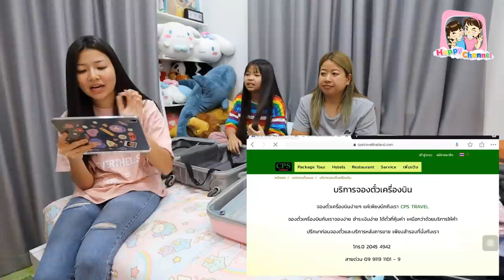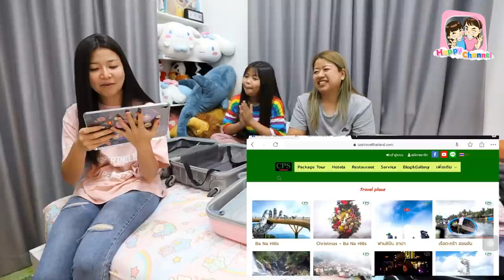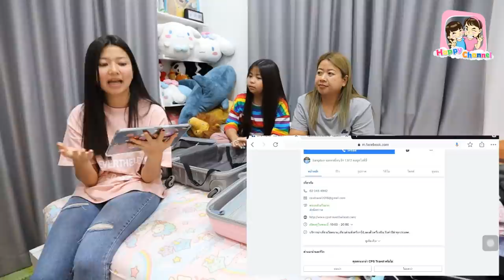จัดกระเป๋า!!! เที่ยวเวียดนาม4วัน3คืน EP1 พี่ฟิล์ม น้องฟิวส์ Happy Channel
ปิดเทอมนี้ฟิล์มกับฟิวส์ พ่อและแม่ได้ไปเที่ยวเวียดนาม4วัน3คืนค่ะ ครั้งนี้เป็นครั้งแรกที่ได้ไปเที่ยวเวียดนามกลาง ครั้งนี้เราไปเที่ยวแบบPrivate VIP เราไปเที่ยวที่ บานาฮิลล์ ฮอยอัน สวนสนุกSun World Vin Pearl Land ขี่เรือกระด้ง ชมสะพานมังกร ขึ้นกระเช้าสู่บานาฮิลล์ เดินเล่นสะพานมือ สนุกมากๆค่ะ การเดินทางครั้งนี้พวกเราได้ไปกับบริษัททัวร์ CPS Travel ผู้เชี่ยวชาญด้านทัวร์เวียดนามโดยเฉพาะค่ะเราจึงมั่นใจว่าการไปเที่ยวครั้งนี้สนุกแน่นอน หากเพื่อนๆสนใจอยากไปเที่ยวแบบฟิล์มฟิวส์และครอบครัวก็สามารถติดต่อบริษัททัวร์ CPS Travel
หากมีข้อสงสัยโทร.02 045 4942